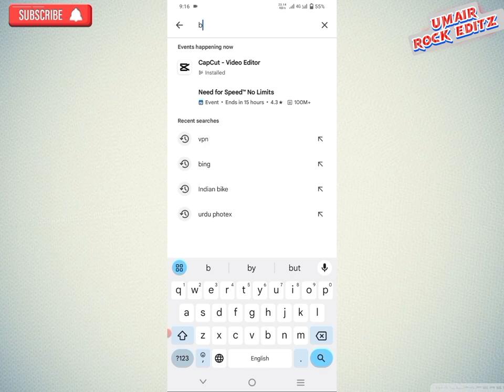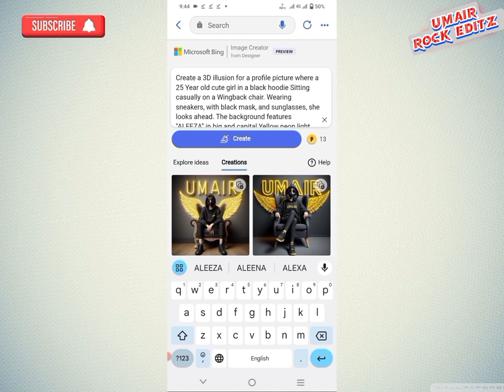Create Trending 3D Ai Wings Viral Profile Images with Bing Image Creator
In this tutorial I will teach you that how to Create Trending 3D Ai Wings Viral Profile Images with Bing Image Creator. you can made these pictures easily by using Bing app. it is a Bing app image creator tutorial.

Prompts:

1
Create a 3D illusion for a profile picture where a 25 Year old cute boy in a white shirt Sitting casually on a Wingback chair. Wearing sneakers, he looks ahead. The background features "UMAIR" in big and capital Orange neon light fonts on the dark grey wall. There should not be his shadow, and there are wings to make it appear as if he is an angel

2
Create a 3D illusion for a profile picture where a 25 Year old cute boy in a black hoodie Sitting casually on a Wingback chair. Wearing sneakers, with black mask, and sunglasses, he looks ahead. The background features "UMAIR" in big and capital Yellow neon light fonts on the dark grey wall. There should not be his shadow, and there are wings to make it appear as if he is an angel.

3
Create a 3D illusion for a profile picture where a 25 Year old cute BOY in a black shirt Sitting casually on a Wingback chair. Wearing sneakers, a black cricket cap, and sunglasses, he looks ahead. ahead. The background features "UMAIR" in big and capital white fonts on the dark grey wall. There should not be his shadow, and there are wings to make it appear as if he is an angel

Create a 3D illusion for a profile picture where a 25 Year old cute girl in a black hoodie Sitting casually on a Wingback chair. Wearing sneakers, with black mask, and sunglasses, she looks ahead. The background features "ALEEZA" in big and capital Yellow neon light fonts on the dark grey wall. There should not be his shadow, and there are wings to make it appear as if he is an angel